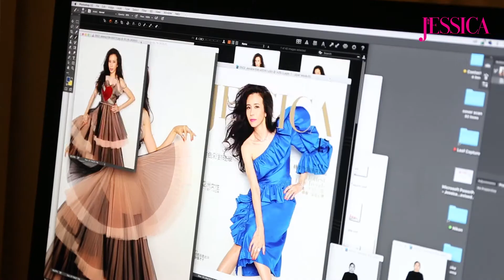《旭茉JESSICA》2017年6月號封面人物－莫文蔚